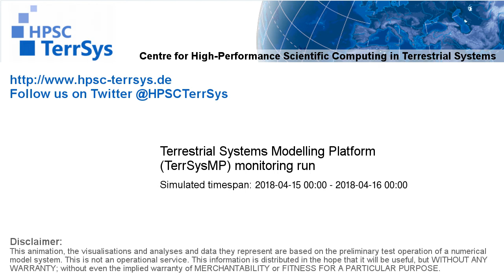TerrSysMP monitoring run 2018-04-15 - precipitation after interception - NRW (24h)